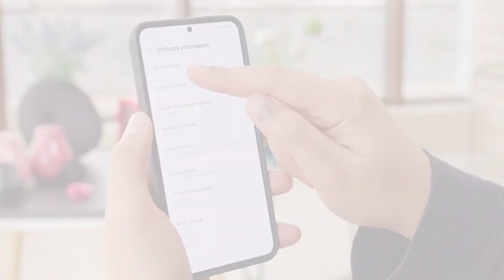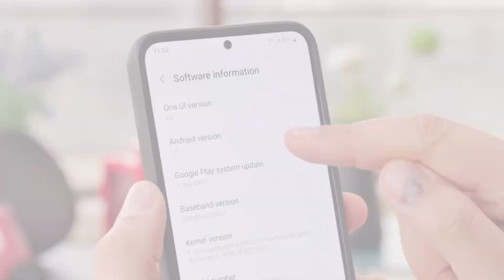Samsung One UI 7.0 Android 15 - FINALLY, It's OFFICIAL 🔥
📱 Samsung One UI 7.0 Update: What to Expect with Android 15 Integration! 📱
Exciting news for Samsung Galaxy users! The recent release of Android 15 beta 3 by Google signals a major milestone, marking platform stability and finalizing core system behavior. This development sets the stage for Samsung's One UI 7.0, built on Android 15, to advance towards broader availability across compatible Galaxy smartphones and tablets. With Android 15 achieving stability, Samsung is gearing up to expedite development for One UI 7.0. Traditionally, Samsung launches its beta program shortly after such announcements, with plans to kick off the One UI 7.0 beta in the third quarter of this year. Following thorough testing in the beta phase, a stable release of One UI 7.0 is expected in the fourth quarter. Owners of flagship Galaxy devices from the Galaxy S, Galaxy Tab, and Galaxy Z series can anticipate being among the first to receive the One UI 7.0 update. Mid-range devices will follow suit, while entry-level models will receive the update in subsequent phases. These advancements promise enhanced performance, new features, and a refined user experience for Galaxy users with the upcoming One UI 7.0 update. Are you excited about the upcoming One UI 7.0 and Android 15 integration? 🌟📱